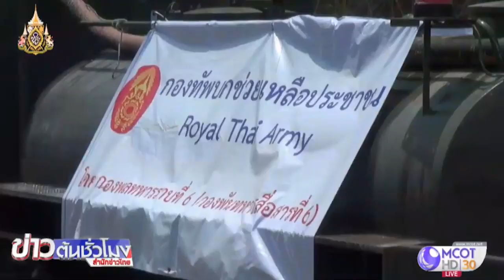ทหารแจกจ่ายน้ำช่วยเหลือภัยแล้ง จ.มหาสารคาม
ทหารนำรถบรรทุกน้ำ 2 คัน นำน้ำไปช่วยเหลือราษฎร อ.บรบือ จ.มหาสารคาม ประสบปัญหาสถานการณ์ภัยแล้ง